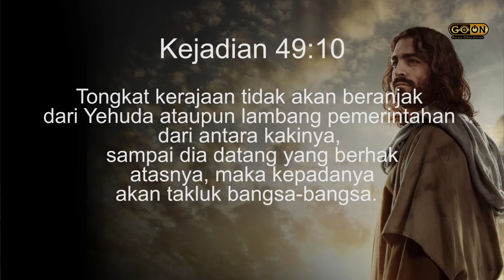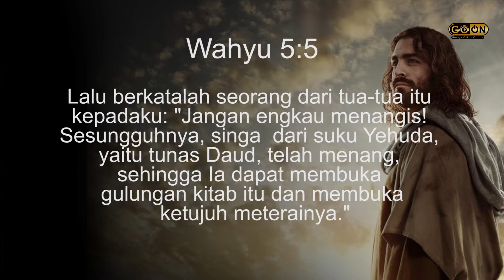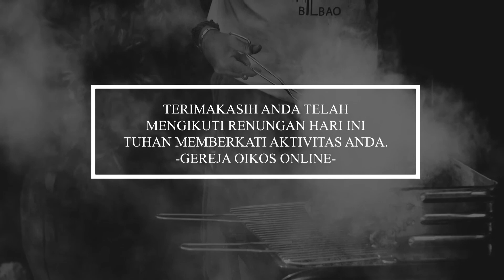Singa dari Yehuda (6 SEPTEMBER 2021)